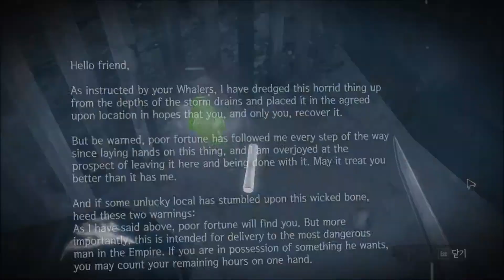[디스아너드:브리그모어의 마녀들 공략][Dishonored: The Brigmore Witches] DLC Mission 3: The Dead Eels #1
[Dishonored: The Brigmore Witches] DLC walkthrough Mission 3: The Dead Eels #1

Dishonored is a 2012 stealth action-adventure video game developed by Arkane Studios and published by Bethesda Softworks. It was released worldwide in October 2012 for Microsoft Windows, PlayStation 3, and Xbox 360. Set in the fictional, plague-ridden industrial city of Dunwall, Dishonored follows the story of Corvo Attano, bodyguard to the Empress of the Isles. He is framed for her murder and forced to become an assassin, seeking revenge on those who conspired against him. Corvo is aided in his quest by the Loyalists—a resistance group fighting to reclaim Dunwall, and the Outsider—a powerful being who imbues Corvo with magical abilities. Several noted actors including Susan Sarandon, Brad Dourif, Carrie Fisher, Michael Madsen, Lena Headey, and Chloë Grace Moretz provided voice work for the game.

The game is played from a first-person perspective and allows the player to undertake a series of assassination missions in a variety of ways, with an emphasis on player choice. Missions can be completed through stealth, combat, or a combination of both. Exploring each level opens new paths and alternatives for accomplishing mission goals, and it is possible to complete all missions, eliminating all of Corvo's targets, in a non-lethal manner. The story and missions are changed in response to the player's violent actions or lack thereof. Magical abilities and equipment are designed to be combined to create new and varied effects.

During its three years in production, several versions of Dishonored were developed. Before the creation of Dunwall—inspired by late nineteenth-century London and Edinburgh—the game was set to take place in medieval Japan and seventeenth-century London. During development, test players discovered methods of exploiting the available powers and abilities to achieve unexpected outcomes; instead of restricting these techniques, the designers attempted to redesign levels to accommodate them. Dishonored's music score was produced by composer Daniel Licht to represent London in the nineteenth century.

Dishonored received positive reviews, focusing on the missions' individual narratives and the freedom available in completing them. Criticism fell on the overarching narrative, which was considered predictable, and problems in controlling the player's character. Following its release, the game won several awards, including the 2012 Spike Video Game award for Best Action-Adventure Game and the 2013 BAFTA award for Best Game, and was repeatedly recognized as the best action-adventure game of 2012 and one of that year's best games. Following its release, Dishonored was supplemented with additional content focusing on the assassin Daud and his quest for redemption. PlayStation 4 and Xbox One versions of the game were released in August 2015. A sequel, Dishonored 2, was announced in June 2015.